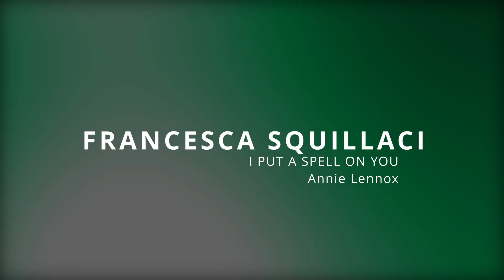I Put A Spell On You (Annie Lennox) | Francesca Squillaci - Free Movie 7